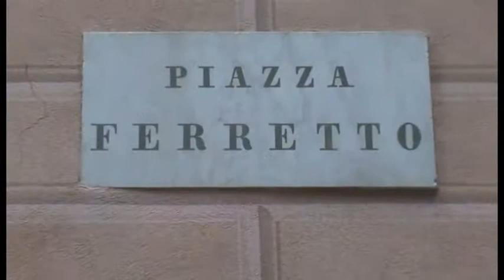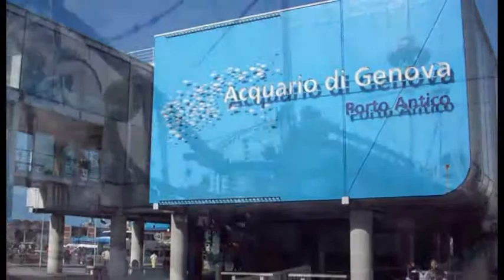Fondocasa ag Centro storico web